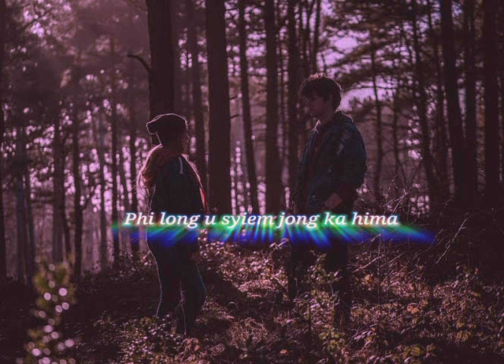lano phin pynpaw ngan ieng ha Jan jong ph" Ram suchiang